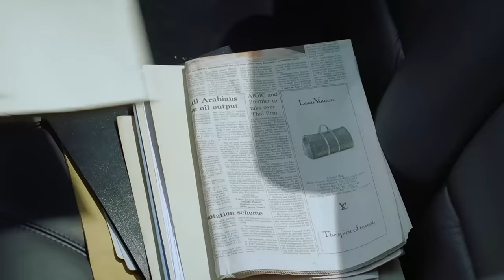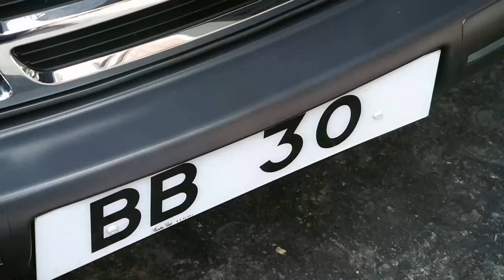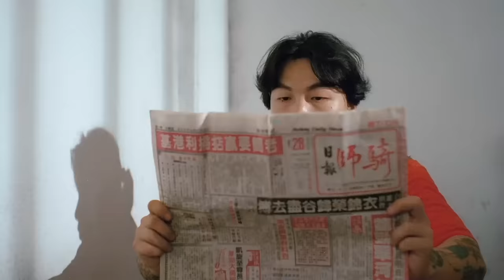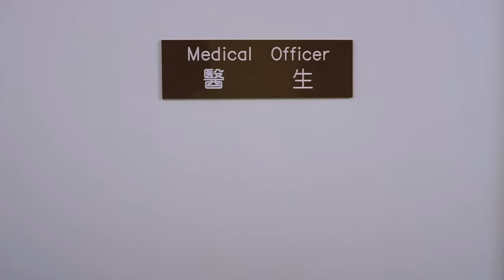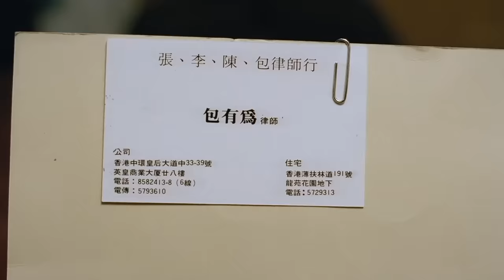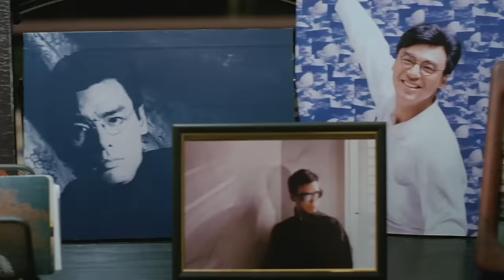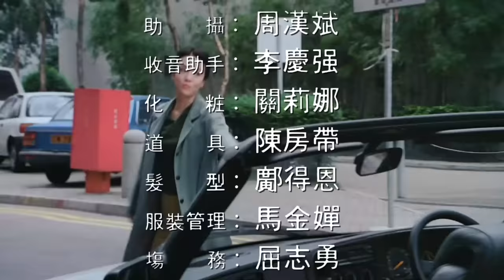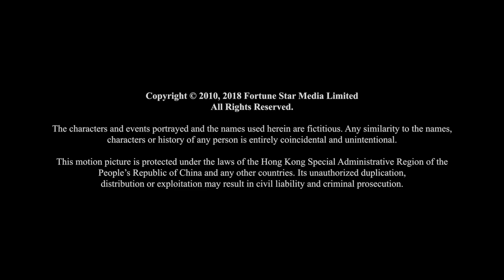Do姐鄭裕玲 主演喜劇｜BB30｜鍾鎮濤｜鄭裕玲｜關秀媚｜陳惠敏｜許紹雄｜粵語CC中字+ENG｜8號電影院 HK Movie｜香港電影01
【粵語CC中字+ENG】BB30 | 鍾鎮濤(Kenny Chung)、鄭裕玲(Carol Cheng)、關秀媚(Suki Kwan)、陳惠敏(Michael Cha)、許紹雄(Hui Shiu Hung)、林祖輝(Thomas Lam)：BB30包有為是城中籍籍無名的年青律師，為人極富正義感，實際上，開業以來他未曾勝過一場官司。反而他的憨直、衝動和間歇性精神緊張卻令他陷入律師會的紀律調查之中。這次調查他邂逅了美麗的鄭可愛醫生。可惜這次邂逅卻不美麗。因為鄭以她的專業判斷，對包作出不利的醫學供詞，導致二人產生一連串誤會和衝突。另一方面，健康舞教師Susan一直痴戀包，不時施展柔情攻勢，更安排一場必勝官司，務求討得其歡心。而Susan裙下一大醋臣沙展巫，自然遇憨男，搞出笑話連篇。包的好友兼損友龍虎豹偶然知道包看上了鄭的座駕“BB30”。

使用蘋果手機或平板的觀眾，提供兩個方法加入成為會員：
1、用電腦進入8號電影院YouTube頻道，按「加入」。
2、複製上面加入會員連結，然後開啟「safari」瀏覽器，進入電腦版網站，按「加入」。